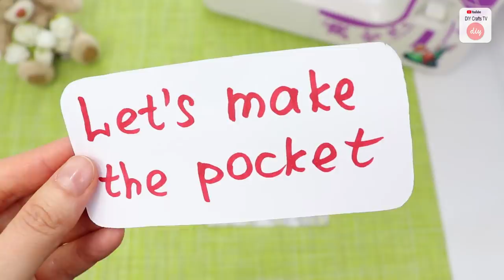DIY NICE JEANS TOTE BAG SIMPLY TUTORIAL // Fast Making Purse Bag Design out Of Old Jeans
✂ Materials you need to make this DIY BAG:
- old jeans
- fabric
- zipper